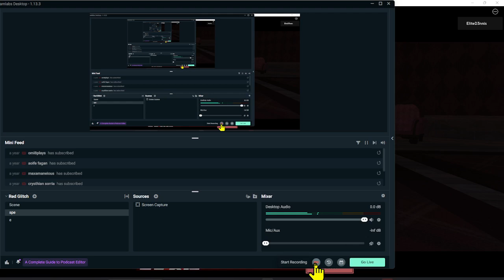Tower Heroes new door update